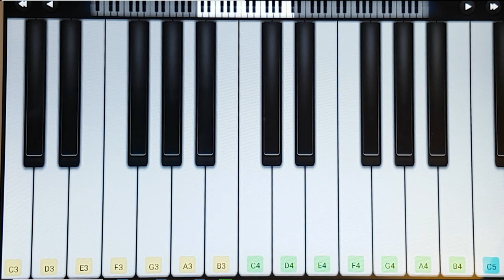손가락 하나로 피아노 배우기 (4일차)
F# , G , G# Major Scale Practice